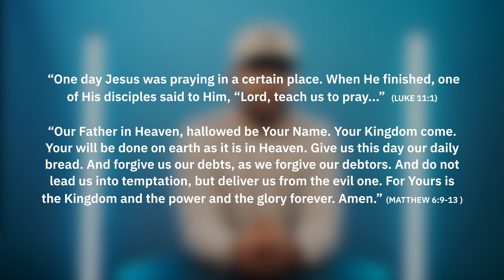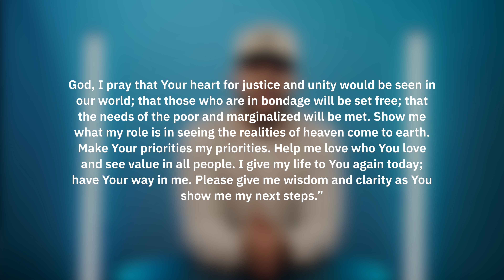Pray His Agenda First - The Lord's Prayer Part 3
At City Church California, we exist for anyone to BELIEVE in God, to BECOME like Jesus and to BUILD together.

To support this ministry and help us continue to reach people

How was your experience? Let us know